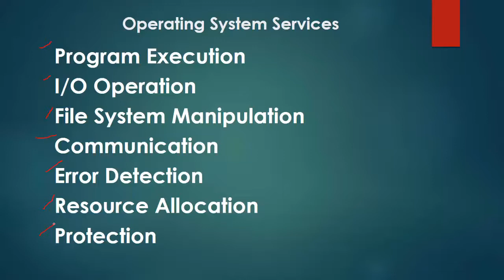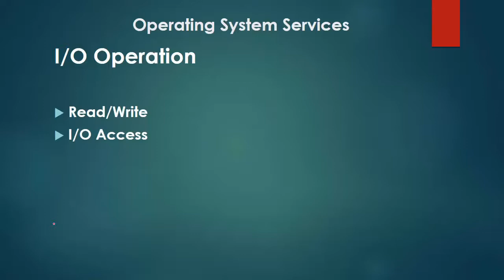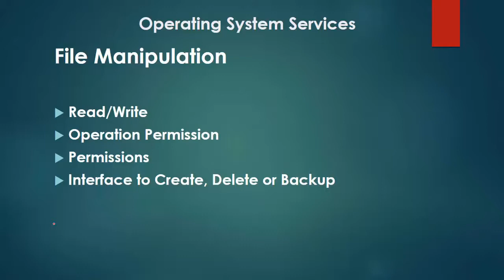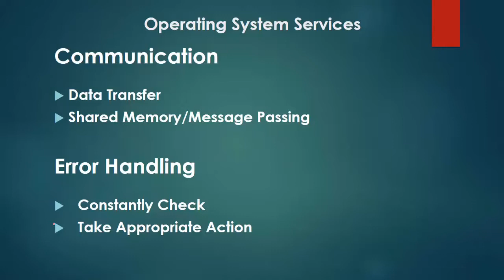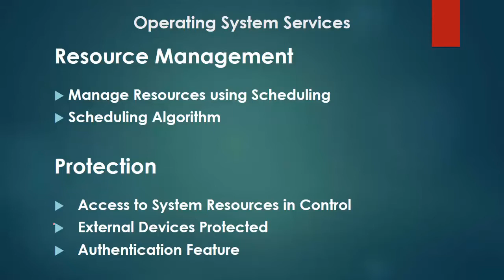Operating System Services in Urdu Hindi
An Operating System provides services to both the users and to the programs.
 It provides programs an environment to execute.
 It provides users the services to execute the programs in a convenient manner.

Program Execution
Operating systems handle many kinds of activities from user programs to system
programs like printer spooler, name servers, file server, etc. Each of these activities is
encapsulated as a process.

I/O Operation
An I/O subsystem comprises of I/O devices and their corresponding driver software.
Drivers hide the peculiarities of specific hardware devices from the users.

File System Manipulation
A file represents a collection of related information. Computers can store files on the disk for long-term storage purpose

Communication
In case of distributed systems which are a collection of processors that do not share
memory, peripheral devices, or a clock, the operating system manages communications
between all the processes. Multiple processes communicate with one another through
communication lines in the network.communication:
 Two processes often require data to be transferred between them.
 Both the processes can be on one computer or on different computers, but are
connected through a computer network.
 Communication may be implemented by two methods, either by Shared Memory
or by Message Passing.

Error Handling
Errors can occur anytime and anywhere. An error may occur in CPU, in I/O devices or in
the memory hardware. Following are the major activities of an operating system with
respect to error handling

Resource Management
In case of multi-user or multi-tasking environment, resources such as main memory, CPU
cycles and files storage are to be allocated to each user or job.
The OS manages all kinds of resources using schedulers.
 CPU scheduling algorithms are used for better utilization of CPU.

Protection refers to a mechanism or a way to control the access of programs, processes,
or users to the resources defined by a computer system. Following are the major activities
of an operating system with respect to protection:
 The OS ensures that all access to system resources is controlled.
 The OS ensures that external I/O devices are protected from invalid access
attempts.
 The OS provides authentication features for each user by means of passwords.

Don’t forget to like and follow our Facebook page

Don’t forget to like and follow our Twitter page